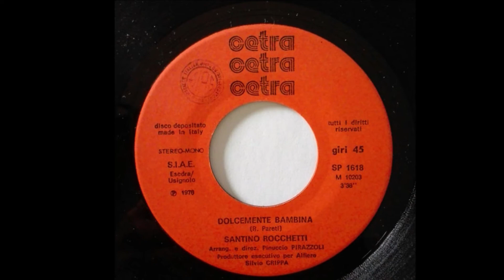Dolcemente Bambina - Santino Rocchetti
R.Pareti 1976
Festivalbar 76